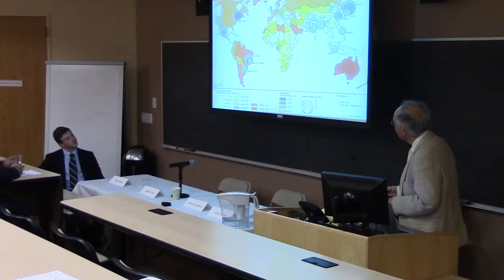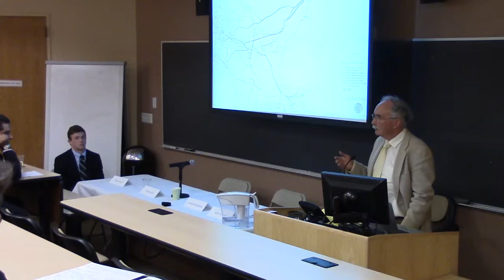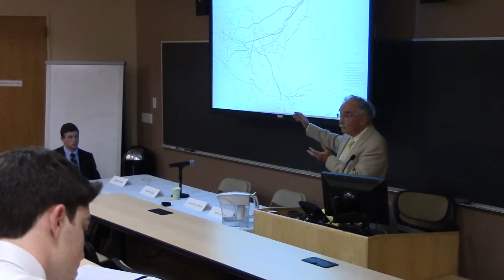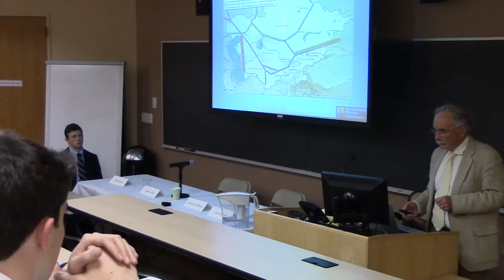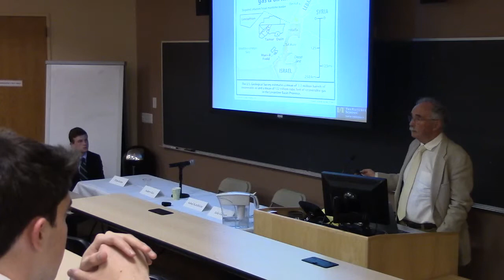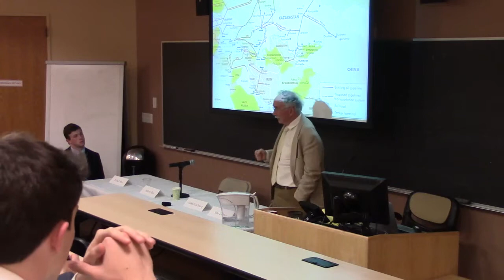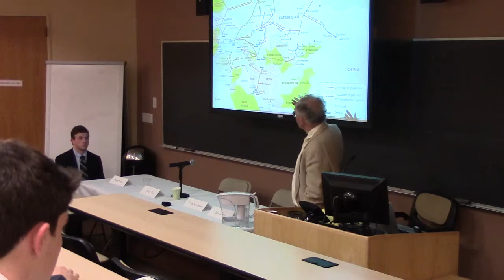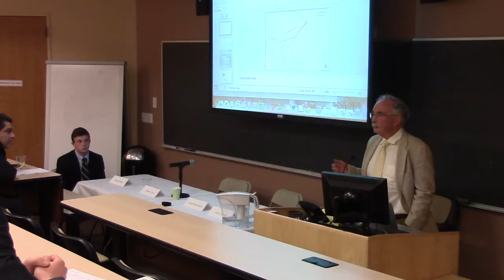Andrew Hess Energy Geopolitics in the Caucasus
Professor Andrew Hess of the Fletcher School of Law and Diplomacy shares his experiences and thoughts on the geopolitics of energy in the Southern Caucasus.